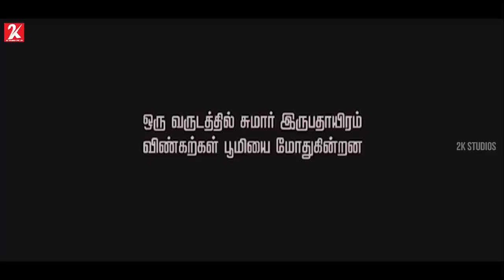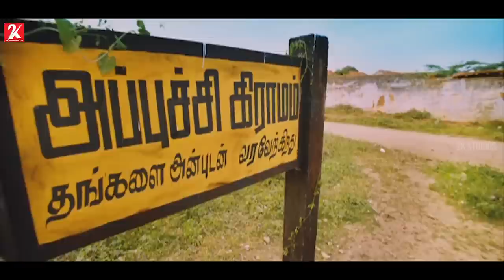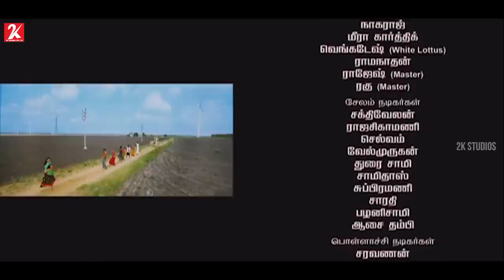Appuchi Gramam | Sci-Fi | Comedy | Space | Tamil Full Movie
Scientists at ISRO make a startling discovery of a meteorite on a collision course with Earth and are confident that its impact zone is somewhere in South India and probably in Tamil Nadu. While they make frantic efforts to create awareness and prepare for the aftermath, a small unassuming village - Appuchi Graamam feels the heat as they brace themselves of the impending doom that would befall the impact zone of the meteorite. The emotions that the village goes through before the celestial event are captured to form the rest of the story.

Directed by Vi Anand
Produced by Vishnu Muralee
V. Senthil Kumar
Screenplay by Vi Anand
Story by Vi Anand
Starring Praveen Kumar
Anusha Naik
Suja Varunee
Swasika
Cinematography G. K. Prasad
Edited by Zashi Qmer
Production
company
Eye Catch Multimedia
Worldwide Except India Distributed By - MSK Film Production Sdn Bhd